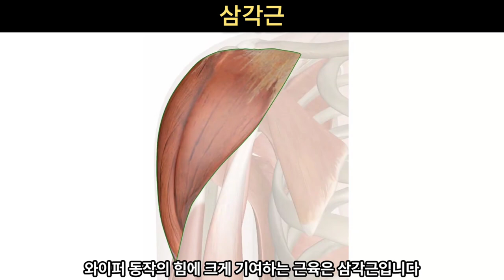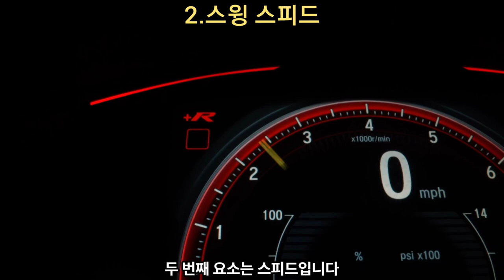테니스 포핸드 와이퍼스윙을 제대로 분석해봅시다, 여러분의 포핸드가 달라집니다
포핸드 와이퍼스윙에 대한 자세한 영상입니다
와이퍼스윙은 어느상황에도 포핸드를 칠때 나오는 스윙입니다 현대 포핸드에서 나오는 와이퍼스윙의 자세한 분석과 관절 근육의 쓰임 연습방법을 알아보도록 하겠습니다

여러분의 실력향상에 도움이 되길 바랍니다

0:00 와이퍼스윙 팔로스루 분석
0:36 어깨관절의 이해
0:53 4개의 주요 어깨관절
1:35 4개의 회전근개근
1:50 삼각근
2:38 올바른 접촉지점을 찾을 것
3:59 1. 라켓이 얼마나 회전하는가?
4:18 2. 스윙 스피드
4:24 3. 스윙시작시 준비자세
5:21 연습방법
6:28 예고편
비지니스 및 협업 문의

주요영상은 원작자에게
허가를 받고 사용하였습니다.